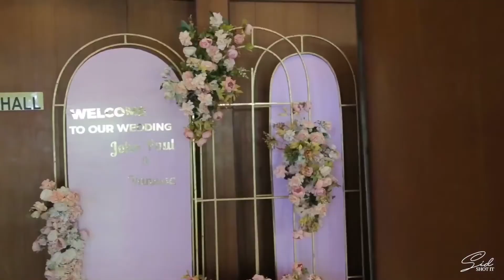The beautiful wedding of JohnPaul & Vanessa.